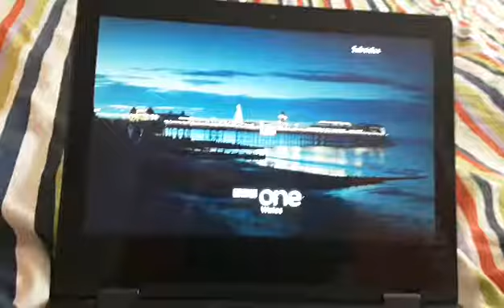BBC One Wales Christmas - Night Time Pier Ident 2018.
The Wales Varient Of The Ident. Featuring A Pier At Night Time With The Lights Turned On.